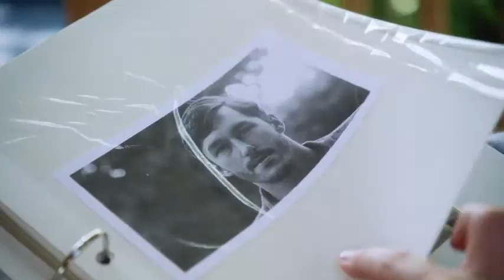REMEMBER YESTERDAY (2022) - Official Trailer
Ever think you'd get a second chance. Ever think you'd get two. Jenny Hill was a BIG star...In her hometown, but she gave it all up. Could she get a second chance at love and theatre...20 years later?